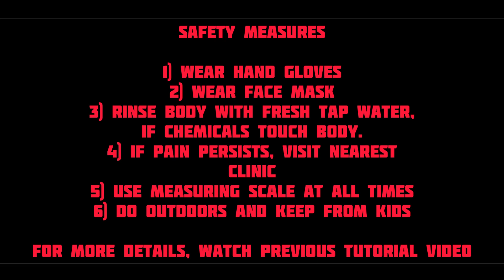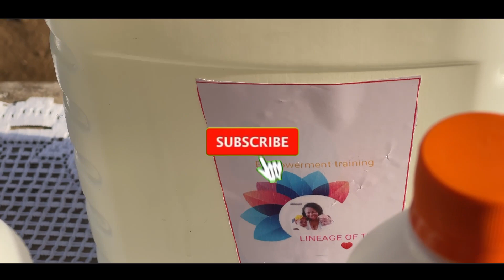how to make cleaning bleach (Javel)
step by step procedure on how to make bleach